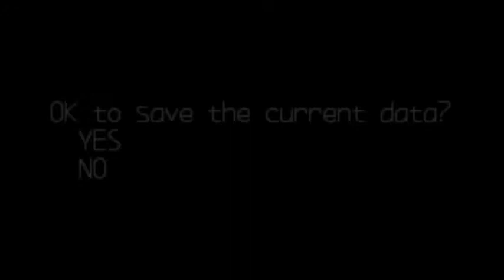Megaman Zero 2 PART 4: Operation Righteous Strike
Sprite and skittles and m&ms. don't try it at home.